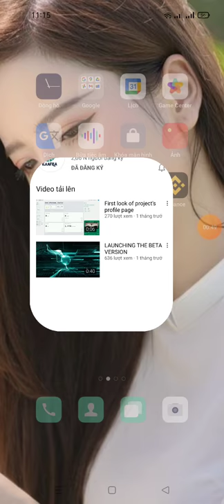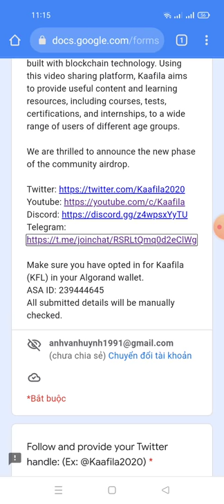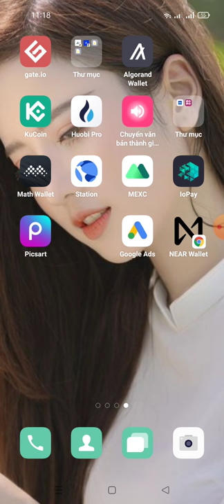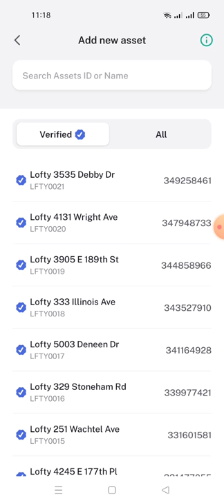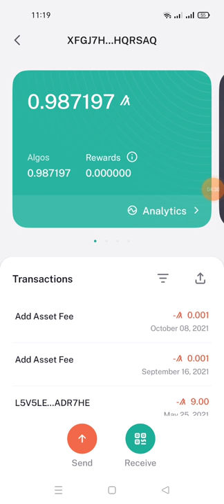Airdrop Kaafila - $KFL , An Algorand Standard Asset 1000 $KFL is Live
Algorand Network